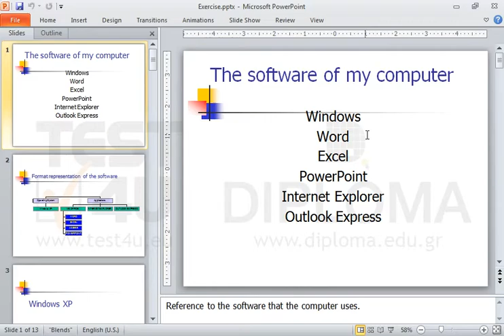Show the ribbon of the application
Show the ribbon of the applicationWant more?